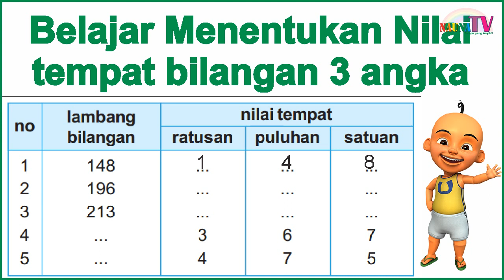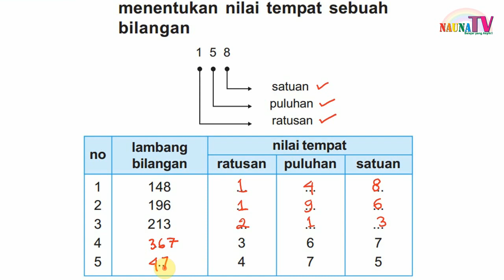Belajar nilai tempat bilangan 3 angka ratusan - matematika kelas 2 SD bag 2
Belajar membaca
belajar berhitung